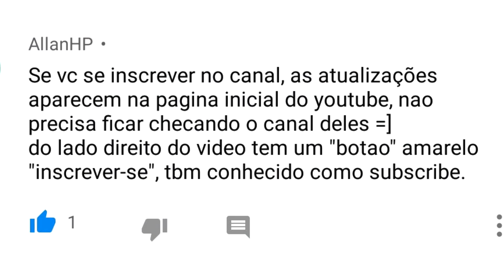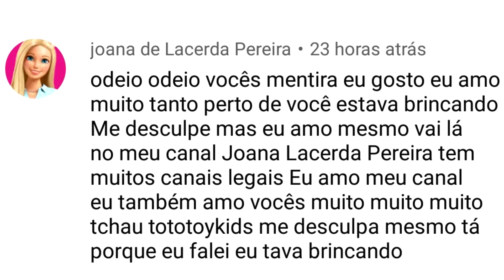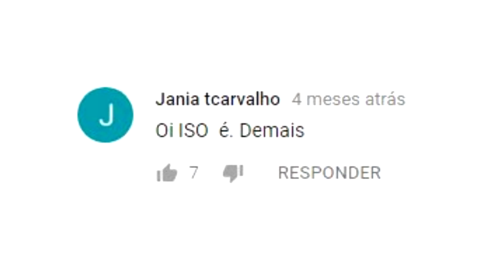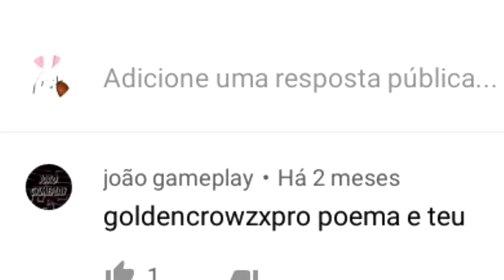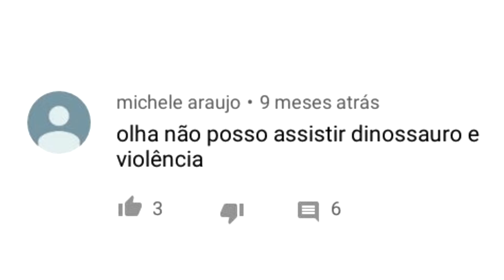PIOR COMENTÁRIO DE VIDEOS INFANTIS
Quer ajudar pessoas surdas, que falam outros idiomas ou que não podem deixar o som ativado no celular por algum motivo?

Obrigado! :D
- Zelune -